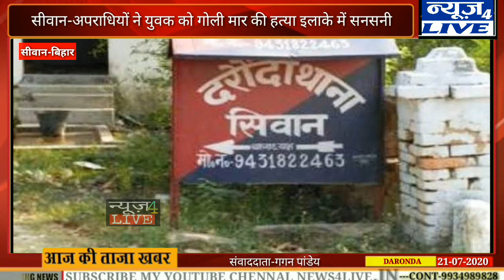SIWAN-सीवान से बड़ी खबर-बेख़ौफ़ अपराधीयों ने फिर गोली मारकर की शख्स की हत्या-||NEWS4LIVE